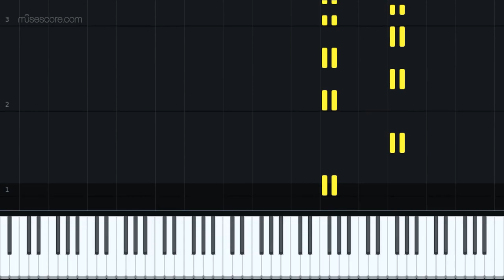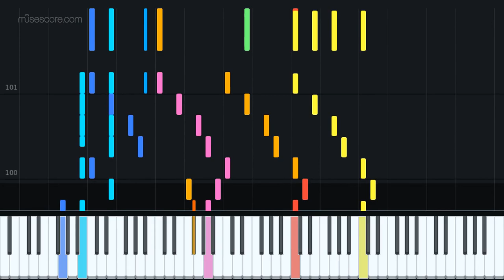The Chicken Dance